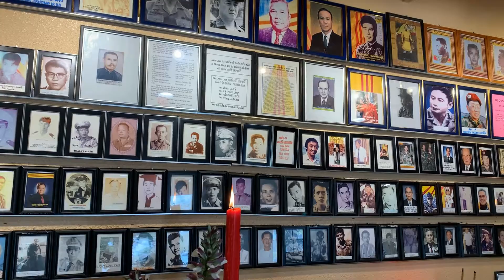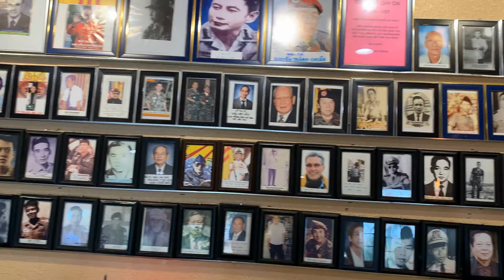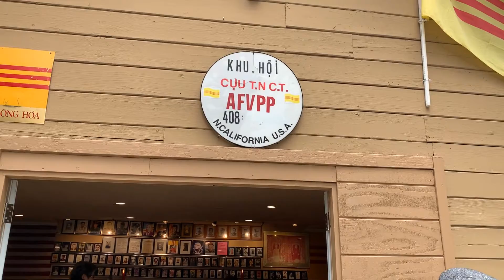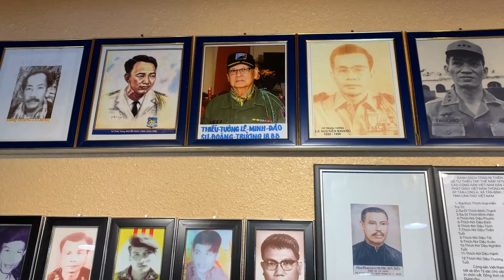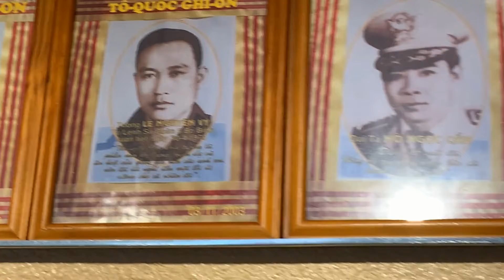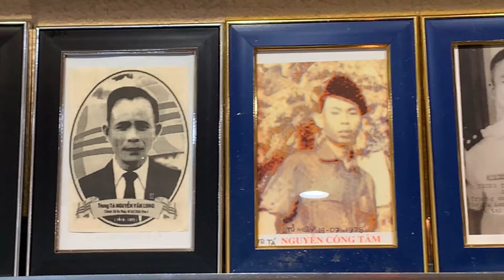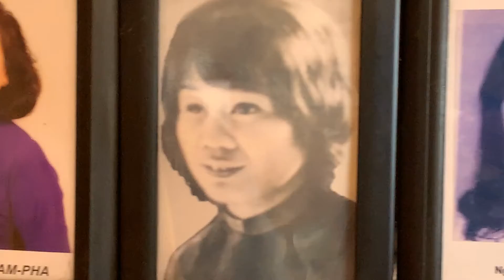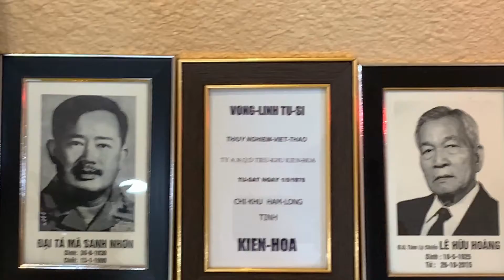Nơi An Vị Di Ảnh Chiến Sỉ Cho Tự Do Vũ Huynh Trưởng .